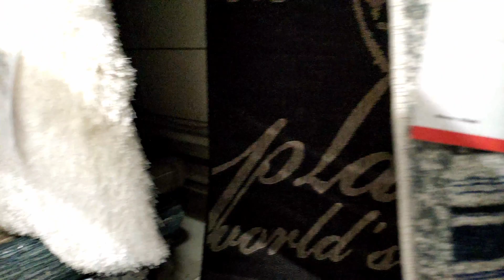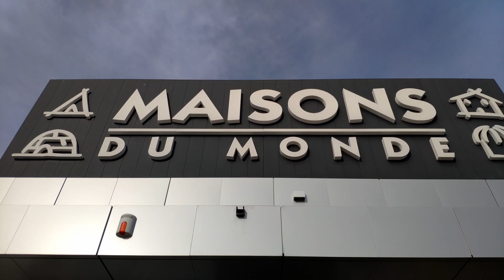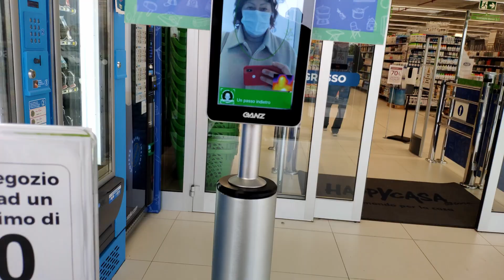Не могу решить... Выбрать ковер - это сложно. Убираем елку